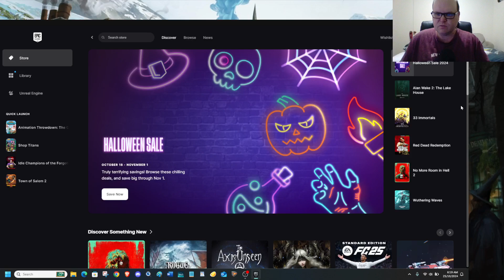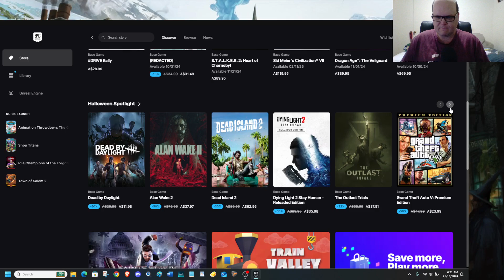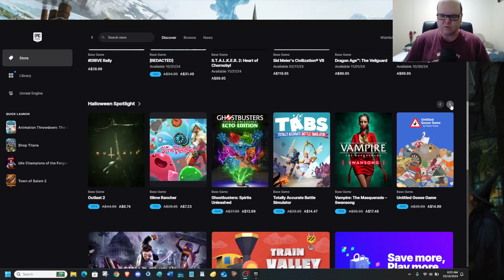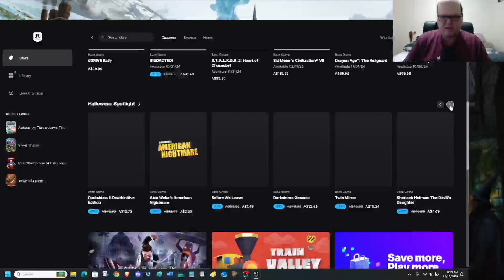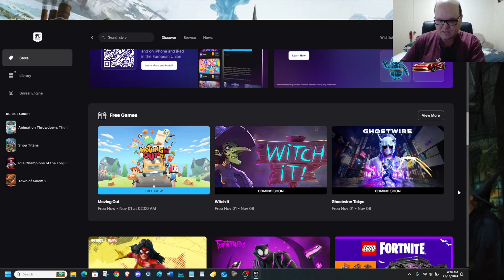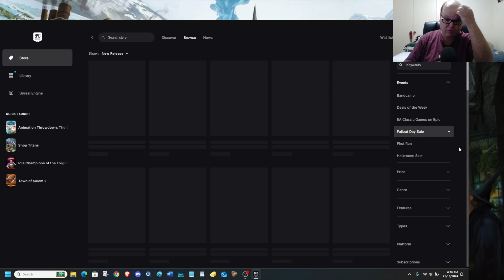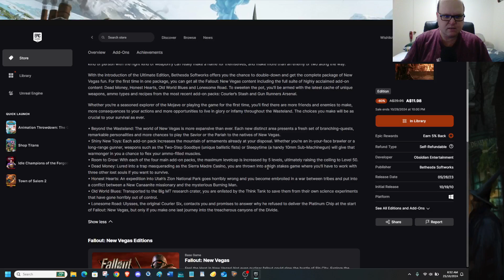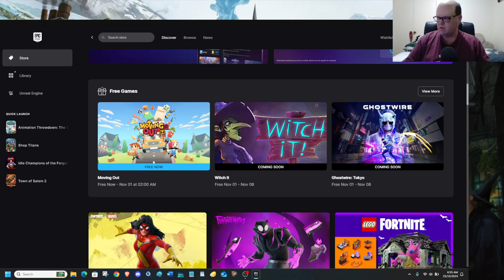EPIC Games Store Free Game of the week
This week's EPIC Games Store Free Game of the week is Moving Guys.

Also, there is a Halloween Sale going on along with the Fallout Day sale, so go and grab those collections, ultimate edition, and Game Of The Year Editions